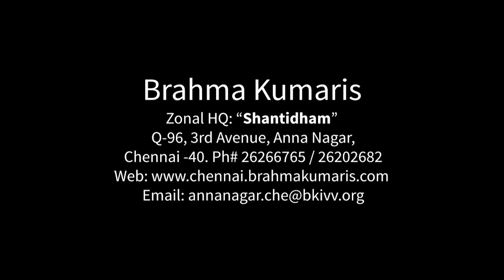Avyakt Vaani MURLI COMMENTRY 10-12-2023 | Original Date: 23-02-1997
அவ்யக்த முரளி, ஞான ரத்தினங்களின் கருவூலம். இதில் ஆழம் அதிகம்.  இதை அடிப்படையாக வைத்து யோகம் செய்து அதன் ஆழத்தை அனுபவிப்பது ஆன்மாவுக்கு மிகவும் திருப்தி அளிக்கிறது. இந்த யோக வர்ணனையை முரளிக்குப் பிறகு வகுப்பில் கேட்கலாம். ஒவ்வொருவரும் தனித்தனியாக, நாள் முழுவதும் முடிந்தவரை பல முறை கேட்கலாம். இந்த வர்ணனை நமது பரிவாரத்தின்  மற்ற அனைத்து உறுப்பினர்களுடனும் பகிரப்படலாம்.